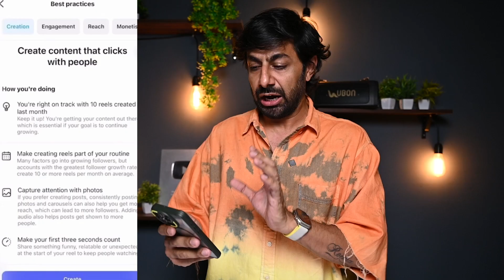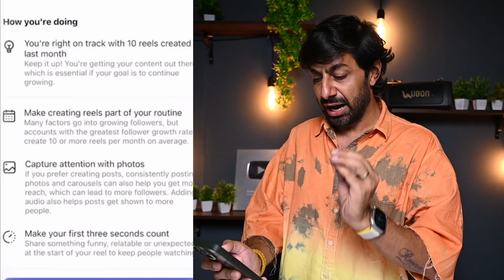Instagram पर Viral कैसे हों? Growth के लिए Expert Tips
Are you dreaming of growing fast and going viral on Instagram? In this video, we bring you expert tips that will help you boost your followers and make your Reels or Posts go viral in 2024. क्या आप Instagram पर तेजी से Grow करना चाहते हैं और Viral होना आपका सपना है? इस वीडियो में हम आपके लिए लेकर आए हैं वो Expert Tips जो आपको 2024 में इंस्टाग्राम पर तेजी से फॉलोअर्स बढ़ाने और अपनी Reels या Posts को वायरल करने में मदद करेंगे
In this video, you'll learn:
Content strategies that can help you go viral
Proper use of hashtags and trending sounds (Hashtags और Trending Sounds का सही इस्तेमाल)
Proven techniques for audience engagement and growth
How to focus on consistency and quality (Consistency और Quality पर Focus कैसे करें)
अगर आप भी इंस्टाग्राम पर Growth और Viral Success चाहते हैं, then this video is for you! Watch till the end and take your Instagram journey to the next level!

Camera Nikon z30
Digitek Tripod
Key Light 100 W digitek
Background Light
Wired Mic
Wireless Mic